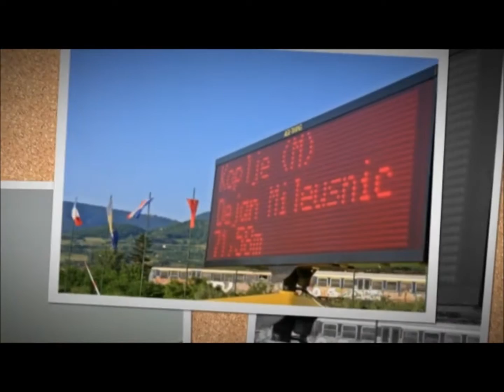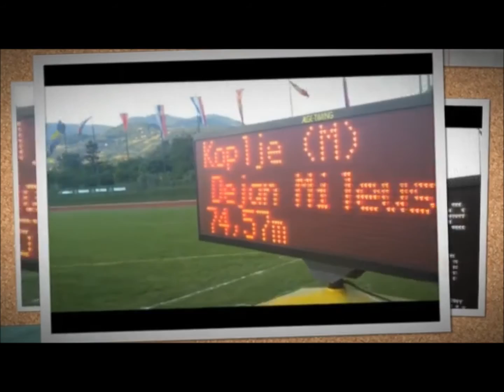Dejan Mileusnic promo video 3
5. Međunarodni atletski miting „Zenica 2014"
5. International Athletics Meeting „Zenica 2014"

AUDIO :
Two Steps from Hell - To Glory (Thomas J. Bergersen)
Sacak Ismir Pahuljko

Zeničanin koji obara rekorde !

Dejan Mileusnić je 22-godišnji Zeničanin koji je prošlu godinu, ali i početak ove godine, obilježio obaranjem ličnih državnih rekorda u atletskoj disciplini
bacanje koplja.